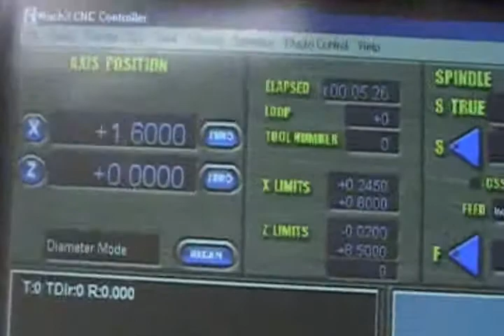my cnc lathe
my sherline cnc lathe in action. the song is an original written by good friend Mark Waugh. He inspired this original music, performed
on my computer, and guitar
  I